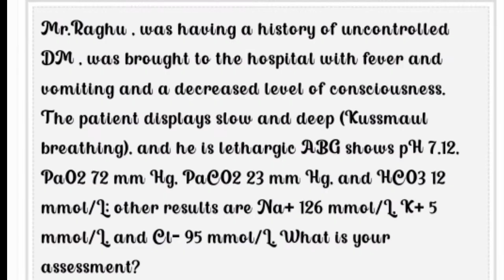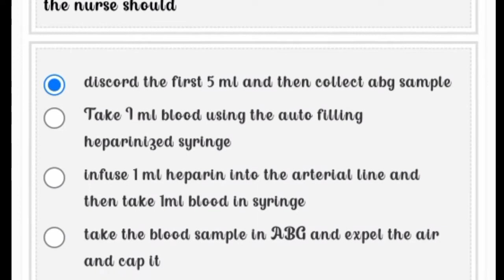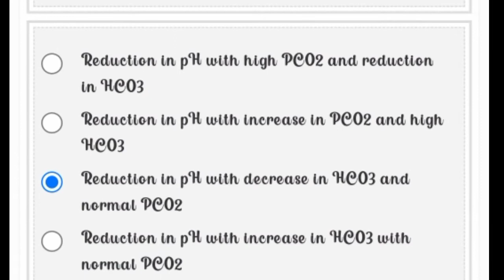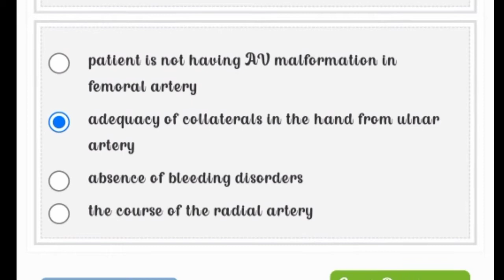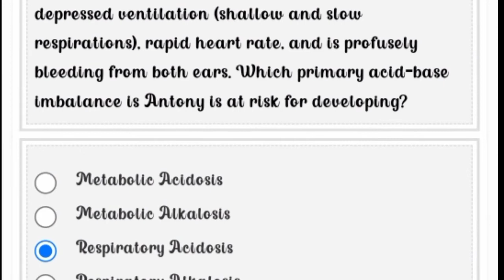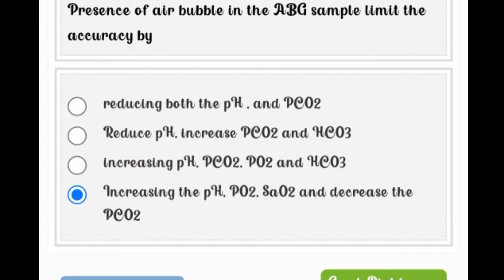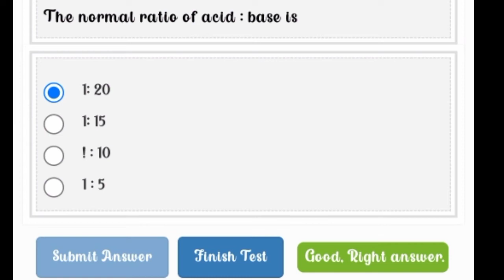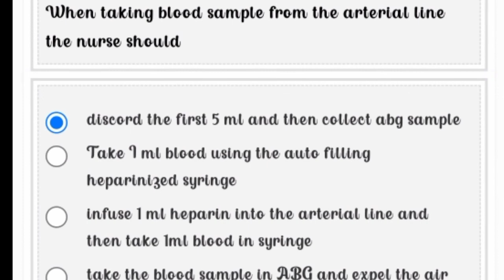Cne Hours Interpretation Of Abg/ Cbg Analysis, questions and answers#nursing